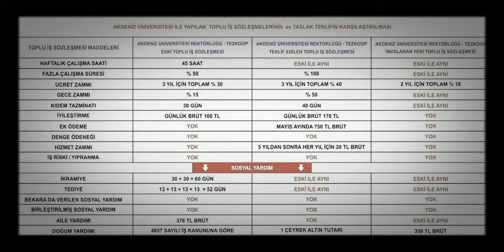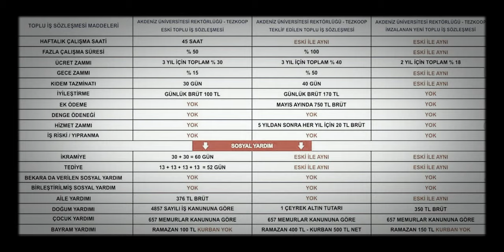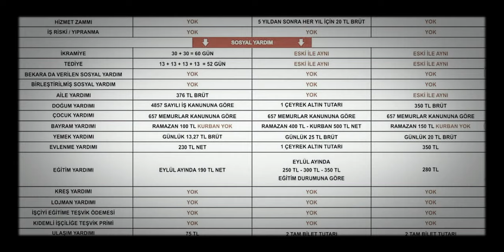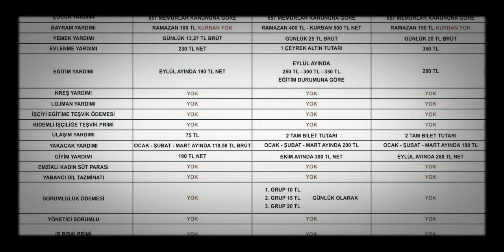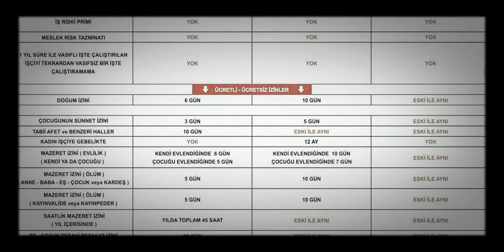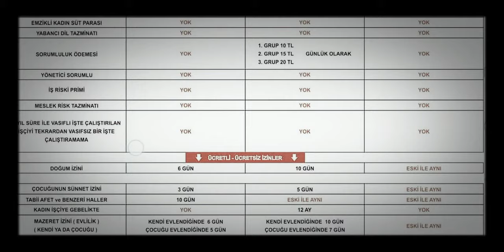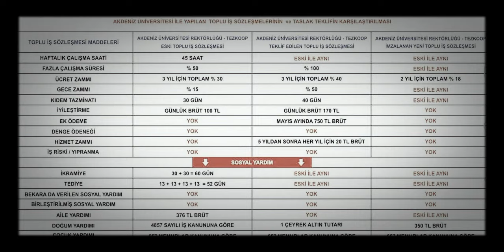İMZALAN TOPLU İŞ SÖZLEŞMESİ ESKİ YENİ KARŞILAŞTIRMA, AKDENİZ ÜNİVERSİTESİ 2021 VE 2022 TİS